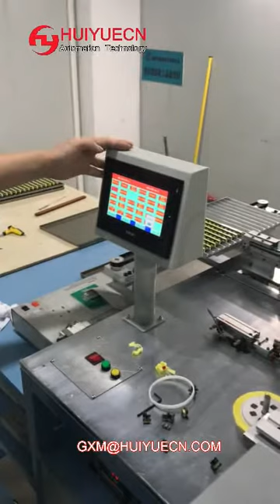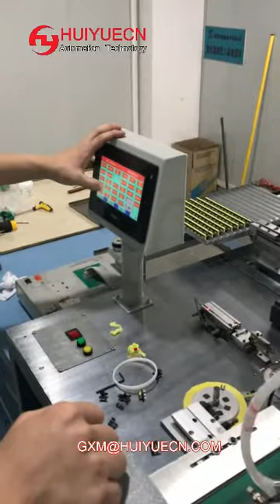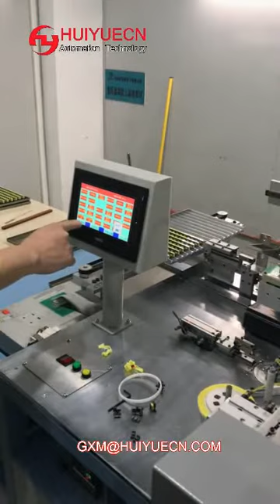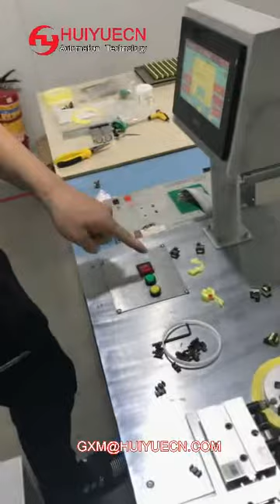Magnetic core assembly machine - transformer PLC controller magnetic core machine adjustment video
Dongguan Juke Industrial Development Co., Ltd. is a professional automation workshop production line solution provider for high frequency transformer peripheral equipment.

Juke Industry is dominated by Taiwanese technology, and all raw materials are selected and processed in strict accordance with Taiwan Standards, and with the superior technology and professional services, to create maximum value for customers.

Juke Industry adheres to European standards. Our product series include: transformer automatic casing machine, automatic core assembly machine, (automatic core assembly + bag tape + test + wobble plate), CNC winding machine, single Shaft winding machine, 12-axis automatic winding machine, automatic winding + wrapping tape machine, (USB charger automatic laminating machine), semi-automatic wrapping tape machine, vacuum impregnation machine, (different single and double cylinders), High-frequency transformer peripheral automation equipment such as automatic soldering machine and semi-automatic soldering machine (also called flip soldering machine). The products are widely used in high and low frequency transformers, ballasts and motor factories.

Automatic core assembly machine - parameter requirements:
 Voltage AC220V/50HZ
 Air pressure 6-8KG/cm2
 Power 3500W
 Body size 1200 (L) X 1500 (W) X 1500 (H) mm
 Tin furnace size 395 (L) X 90 (W) X 50 (H) mm
 Operation interface Human machine interface, full Chinese operating system.
 Control mode Servo PLC

Automatic core assembly machine - specific operation process:
1. Manually placed wire pack, using flat vibrating feed
2. The magnetic core adopts the suction cup type feeding to reduce the damage to the magnetic core and increase the stability of the inductance (the multi-layer foam disc can be placed and the foam disc can be manually replaced)
3. The machine automatically assembles the core
4. Automatic tape
5. Automatic test (test using probe test, test content can be inductive or comprehensive test)
6. Automatic material return, return material is the hopper bucket type. (single machine single product)

The flip-type push-type automatic soldering machine is directly driven by a stepping motor, which has a fast flipping speed, accurate angular positioning and a speed selection of 0-99 segments. Full-featured solder action. The functions of the sub-cup, corner, translation and flux mechanism can be selected at will.

If you need to customize or purchase, you can contact our business staff:
Company Name: Dongguan Juke Industrial Development Co., Ltd.
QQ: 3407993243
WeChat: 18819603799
Address: Room 406, 4th Floor, Jufeng Qinlai Industrial Park, No. 53 Shangnan Road, Shangjiao Community, Chang'an Town, Dongguan City